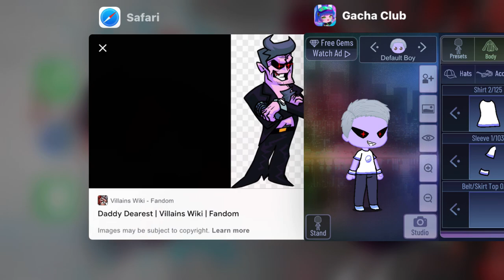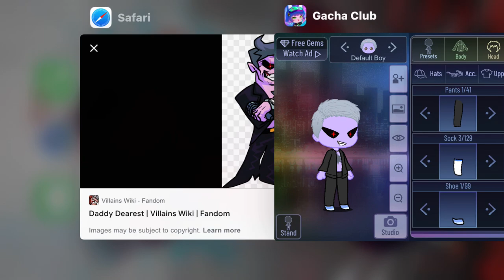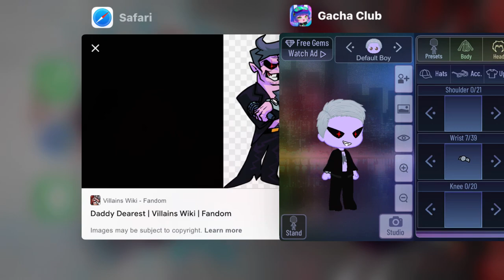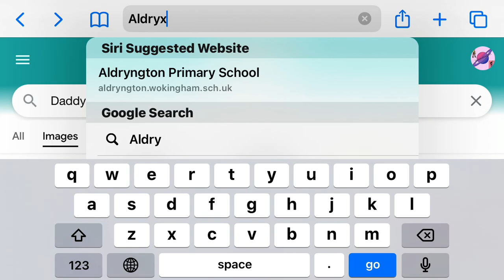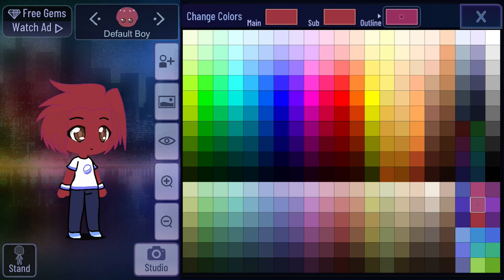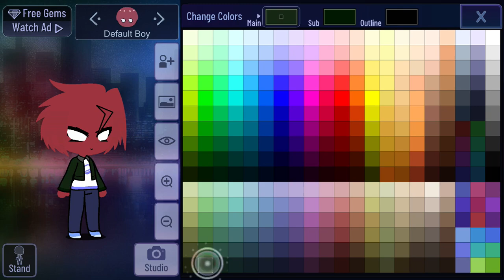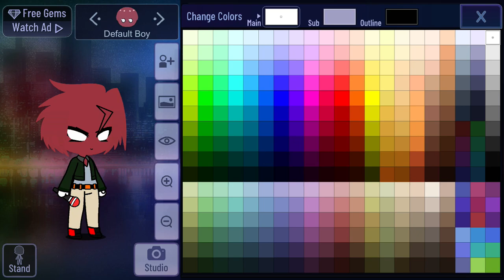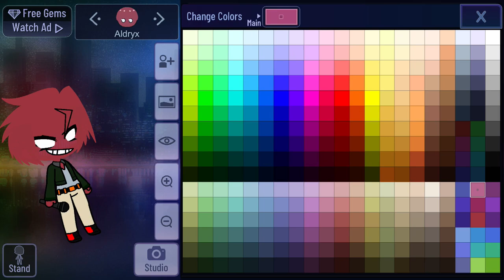I span a wheel and made a ship out of the 2 winners|FNF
It came out as Daddy Dearest and Aldryx